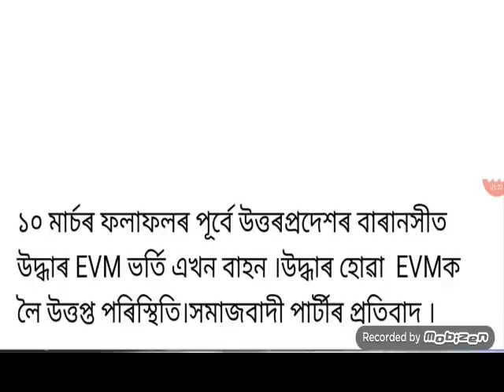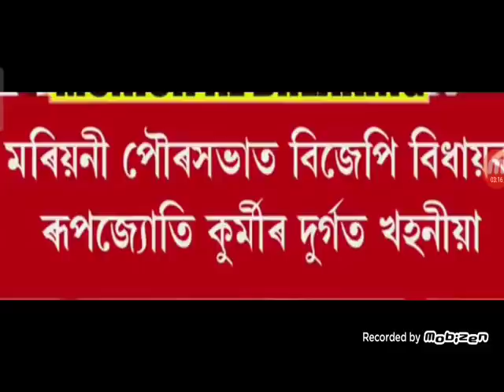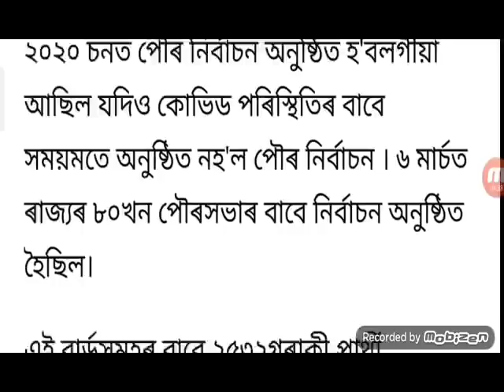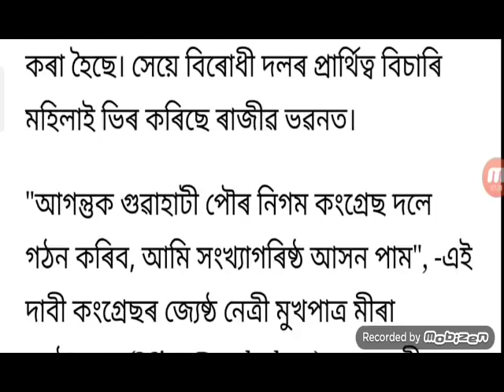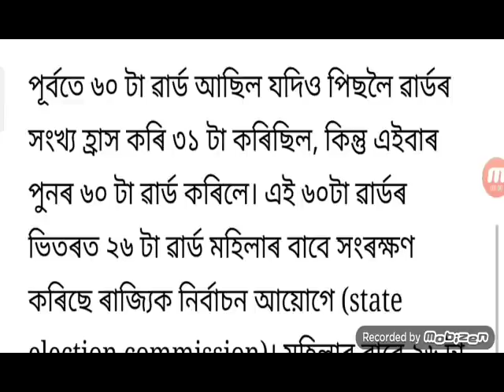Axom News / Today Assamese News / Evening News / Himanta News / Assam Today News